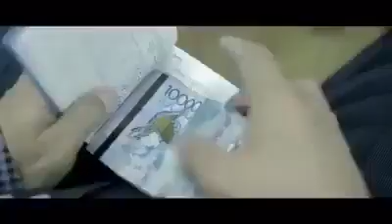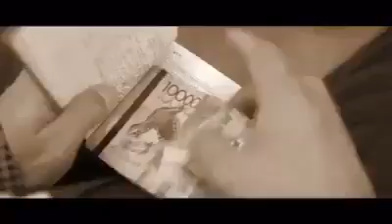كيفية شراء مقعد دراسي في الجامعات وماذا سيحدث مستقبلا ...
قناة تعليمية  لمساعدة الطلاب العرب الذين لأقوا صعوبات كثيرة في طريقهم للتعلم في الجامعات التركية ...